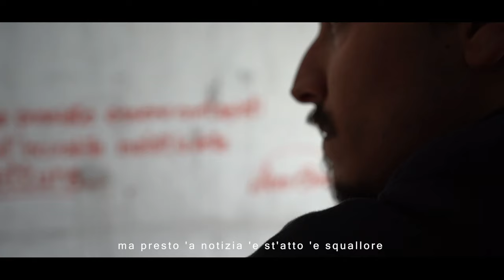Tommaso Primo - Onorato delitto 'e passione - Lyric video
Tommaso Primo - Onorato delitto 'e passione

Testo e Musica di Tommaso Primo
Prodotto da Giuseppe Spinelli
Registrato al TP Studio di Antonio Esposito
Missato da Andrea Cutillo
Masterizzato da Bob Fix

Prodotto da: Arealive Srl e Graf Srl
Label: Arealive e Full Heads

Lyric video by Ena Serra
con Vincenzo Salzano

Sanghe e storie d'ammore
e l'aria magica d'a primma sera
onorato delitto 'e passione
cattura l'anema 'cchiù sincera.
Se dice ca Napule chiagne sempe
lacreme 'e fuoco, lacreme 'e cenere
quanno 'nu figlio innocente se perde
 e saluta 'a luce, p'abbraccià 'e tenebre.

Canto do' mar stanotte, vieni a Poggioreale
puortame 'e suonne e cientomila cose carnali
caccia a sta cella, 'o fieto putrido d''a miseria
puortame addore 'e sciure quanno fa primmavera

Esposito Salvatore,
secondo genito 'e quattro figli
originario 'e Casavatore
ventiquattro anni, bona famiglia.
Mamma commessa, padre operaio
nun l'hanno fatto maje mancà niente
pe' devozione faceva 'o teatro
'nu guaglione cu 'o sole dinto.
Alternava studio e lavoro
nun le piaceva 'e sta 'nmiezo 'a via
era l'orgoglio d''e genitori
e vuleva 'bbene a Lucia.

'Na spilla argiento 'nmiez''e capille
vola 'o penziero, se veste 'e ricordo
e supera guardie, muri e cancelle
e 'e strade d''o tiempo ca nun s''a scorda.
“Lucì si 'o mare fore 'a fenesta
si 'a luce candida 'e ll'uocchie miei
si 'o sole cavero aropp' 'a tempesta
si chello ca me fa credere a Dio.

Io ti sarò per sempre vicino
e ti darò 'o meglio ca tengo
impegno, rispetto, bellezza e poesia
ogni juorno d''a vita a mo fino a sempe.
E si nun songhe all'altezza 'e stu suonno d'ammore
fammello mo chistu giuramento
scigliete a 'n'ato, ma sciglielo 'bbuono
t'adda da pace e no croce e turmiento.

Ma 'a tentazione è comme 'a pioggia d'Aprile
scenne da 'o cielo e pulezza 'a povere
e fa vedè a tutti addò passano 'e fili
e ca simme fatti 'e carne ca coce.
Fossette in faccia, 'o rispetto d''a gente
e 'na carezza ca fa sta sicuri
dint' a sta terra addò chi è malamente
cummanna 'o munno e porta paura,

Lucì 'o guardava cu ll'uocchie lucenti
comme maje aveva fatto cu Salvatore
e ogni juorno cercava 'e fa ascì 'o mumento
pe sa fa tuccà addò nunn'arriva 'o sole.
Dinto 'a na machina, into a 'nu parcheggio
tutto annascuse, pe' nun fa sapè niente
armata 'e piacere, prurito e curaggio
addò tutto è 'cchiù scuro e nisciuno te sente.

'E fuoco era l'aria, mumenti 'e passione
Lucì nun disprezzava altre mane fra 'e cosce
mane assassine spurcate 'e dulore
'e pate innocenti schiattati d'angoscia.

Niente rispetto pe' Salvatore
niente sapeva 'e stu tradimento
ma presto 'a notizia 'e st'atto 'e squallore
facette strada fra 'e lengue d''a gente.
Era 'nmiezo 'a Stagione, 'nu cavero 'e pazzi
forte era 'a voglia 'e vedè a Lucia
a truvaje annura, sotto 'o palazzo
abbracciata a 'nu diavolo o a chicchessia.

“No, nunn''è overo, stonghe sunnanno
chello ca veco è 'na granda buscia”
ma Lucì ascette, arapenno 'o spurtiello
dicenno '' Totore, nunn'è colpa mia!”
Tu nun ce stive, 'a voglia era forte
io me sentevo fragile e sola
picciò stev 'cca, cu 'o figlio d''o boss
che in amicizia m'abbraccia e cunzola”

'A capa se sape, è 'na sfoglia 'e cipolla
e quaccosa scattaje dinto 'a cervella 'e Totore
avutaje 'e spalle, acalaje 'o cuollo
e forte currette in preda a l'ardore
e quanno penzajeno, quasi ridenno
ca 'o peso 'e stu gesto era sulo d''o suoje
Totore turnaje, armato 'e curtiello
'e 'a tagliaje 'nganna “Dicenn mo muori!”

'O guappo chiagneva, nun teneva 'o fierro
mentre Lucia durmeva dinto 'o sangue
“Ommo d'onore” addiventaje agnello
“Ti prego risparmiami, songhe innocente”
ma 'a scelta era fatta, decisa e cruenta
trentatrè vase dati all'acciao
trentatrè buchi, 'e colpi 'e fendente
comme a l'anne 'e Gesù, o 'a somma d''o diavolo

Fernesce accussì sta storia malata
addò nisciuno sarrà vincitore
addò chi era 'o bbuono sta mo dint''o peccato
e chi era 'o lupo mo è pecurone
cruda è 'a morale, 'e sta favola amara
dall'inizio dei tempi unica e sola
puoje essere giusto, santo o sbagliato
'a fessa, si vo', 'o core arrevota!